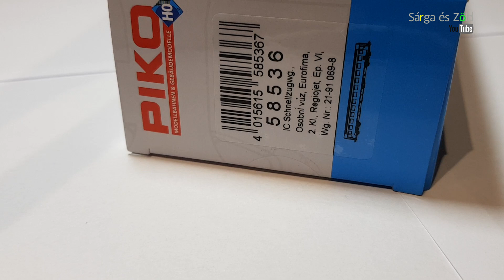Regiojet vagon - PIKO 58536 - H0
Megjöttek a PIKO Regiojet vagonok. Kukkantsunk bele :). 58536 .
Modell H0